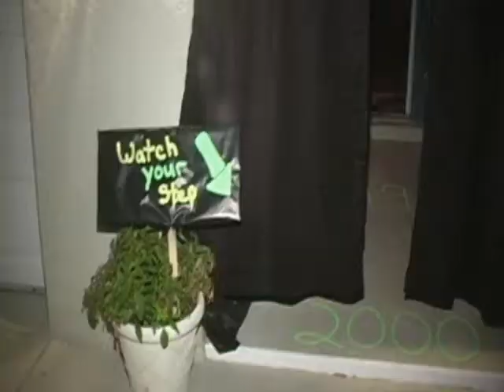Rob's 40th Birthday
Rob's 40th birthday party with an '80's theme